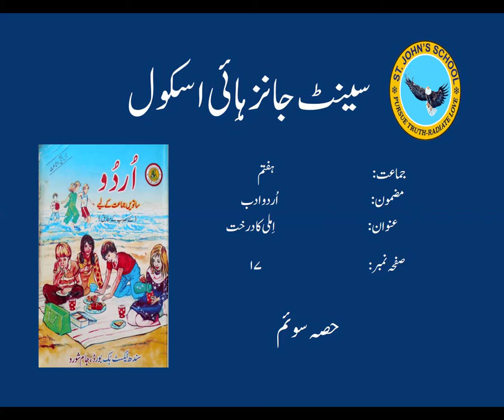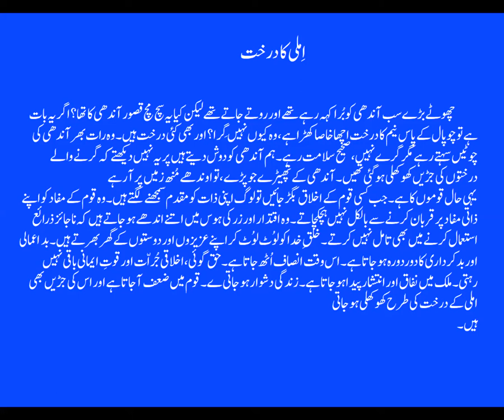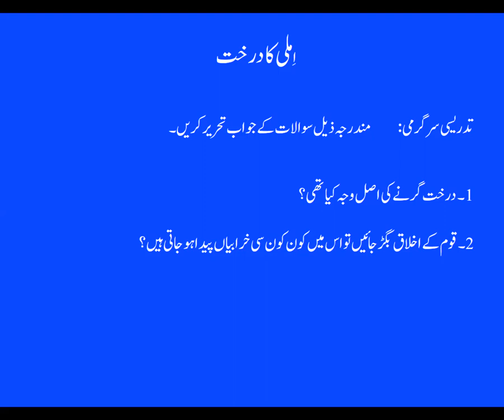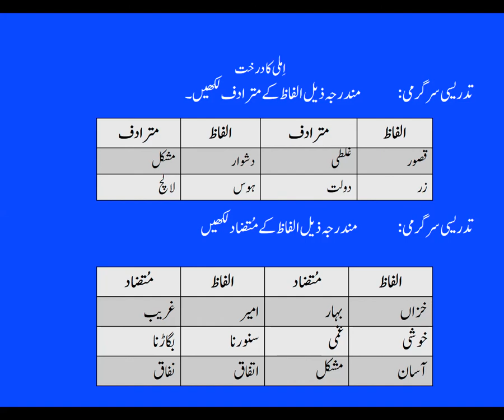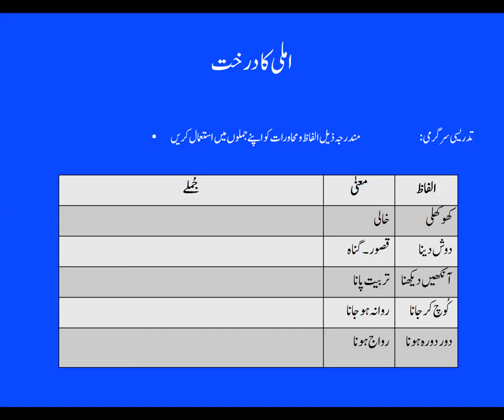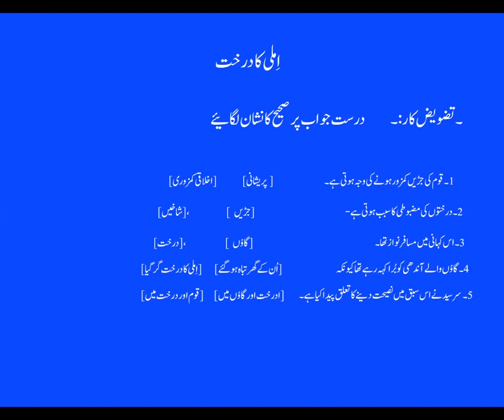Urdu Topic: Emli ka darakht (part-3)